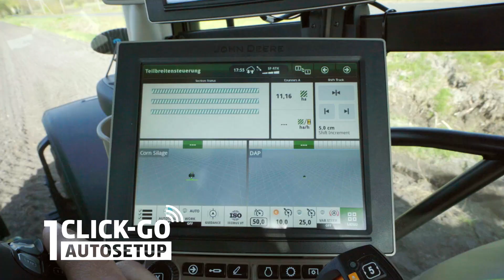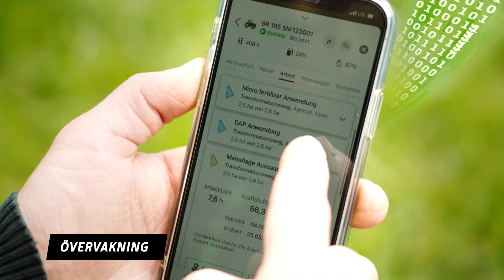6R-TRAKTORER: Öka avkastningen med platsspecifikt lantbruk vid sådd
Tack vare John Deere teknik för precisionslantbruk har ett platsspecifikt lantbruk aldrig varit enklare än med en 6R

Med sektionskontroll kan du minska överlappningar och minimera mistor för att säkra exakt växtskydd och näringstillförsel – för upp till 255 redskapssektioner.
Med variabel mängdreglering kan du optimera lönsamheten genom att utnyttja variabel mängdtilldelning. Eftersom varje frö räknas, möjliggör 6R för anpassad sådd i olika fältzoner baserat på en tilldelningskarta, vilket potentiellt ger högre avkastning med lägre kostnader för insatsmedel.